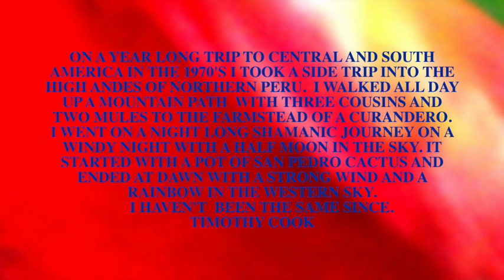The Dance of San Pedro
ON A YEAR LONG TRIP TO CENTRAL AND SOUTH AMERICA IN THE 1970'S I TOOK A SIDE TRIP INTO THE HIGH ANDES OF NORTHERN PERU.  I WALKED ALL DAY UP A MOUNTAIN PATH  WITH THREE COUSINS AND TWO MULES TO THE FARMSTEAD OF A CURANDERO. I WENT ON A NIGHT LONG SHAMANIC JOURNEY ON A WINDY NIGHT WITH A HALF MOON IN THE SKY. IT STARTED WITH A POT OF SAN PEDRO CACTUS AND ENDED AT DAWN WITH A STRONG WIND AND A RAINBOW IN THE WESTERN SKY.
I HAVEN'T  BEEN THE SAME SINCE.
TIMOTHY COOK

RECORDED LIVE AT THE NEW CHECK INN 99
TIMOTHY COOK ON HARMONICA